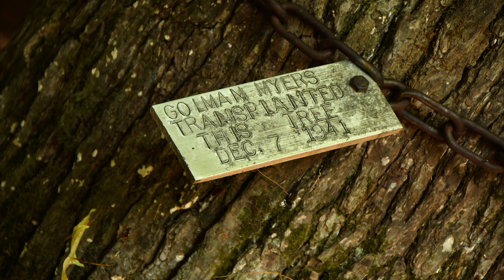Thrilling Bicycle Ride in Cades Cove: Wildlife Encounters and Breathtaking Scenery! Great Smoky Mtns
This video features the beautiful scenery and wildlife encounters that we witnessed during our bicycle ride through Cades Cove on Car Free Wednesday, June 28th, 2023. Cades Cove is one the most scenic areas of the Great Smoky Mountains National Park, located in Tennessee and North Carolina. The Cove contains a large primitive campground, Ranger station, store, bicycle rental shop, horse stables, and it's main feature, an 11 mile drive in a loop that is full of wildlife and many interesting spots and structures. Rich Mountain and Parsons Branch roads are alternative ways to exit the cove from the loop road. During this trip, we saw 14 Black bear, countless Whitetail deer, dozens of Wild Turkey, 2 separate Coyotes, and several birds of prey, along with the usual squirrels and rabbits.

On this ride, we rode Aventon Aventure e-bikes and pulled a Burley Tailwagon trailer for our 36 pound dog. Our 10 pound Yorkshire Terrier rode in the front basket. The total ride distance this day was 26.5 miles. The bike that was pulling the trailer and had both dogs had 60% of it's battery remaining. Note, the cove does contain a considerable amount of hills that spread up battery drainage.